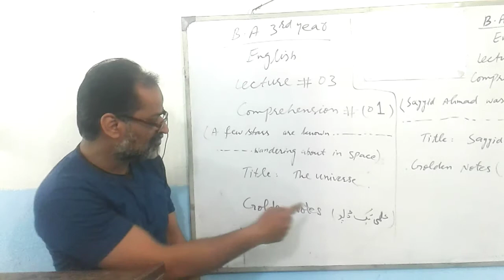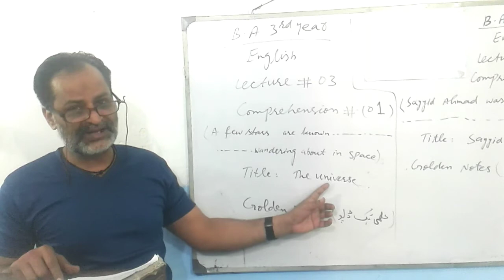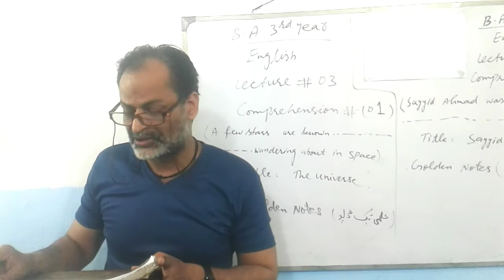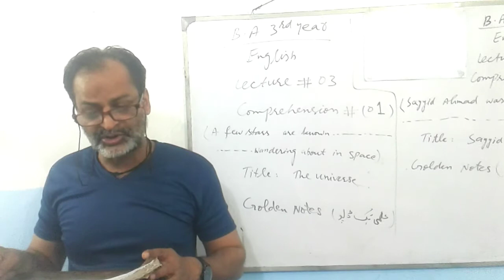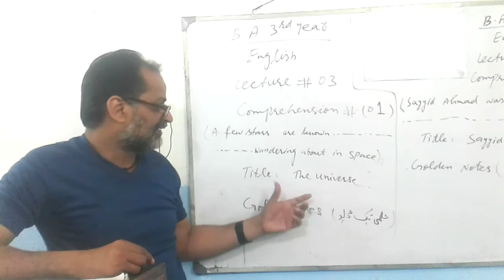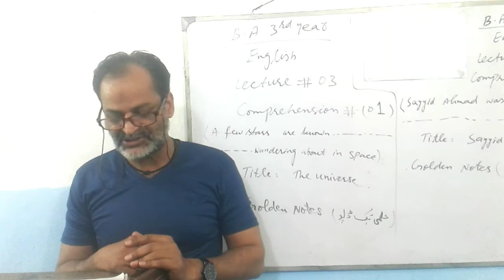English BA part.1 Comprehension passage.